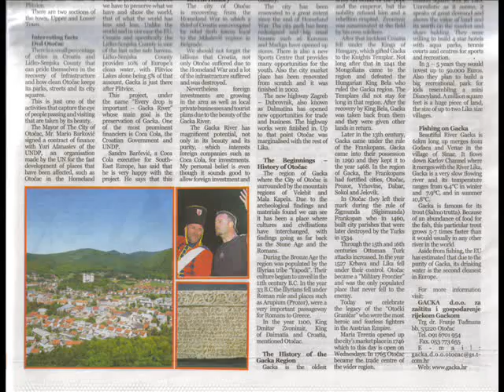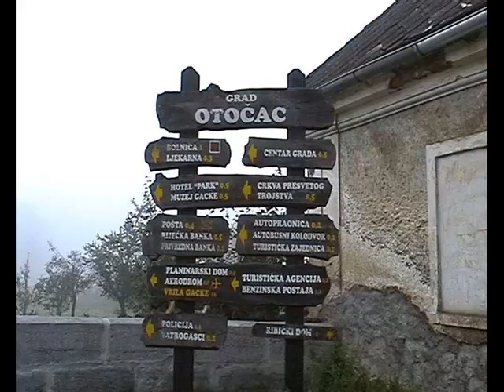Otočac gazi sve...